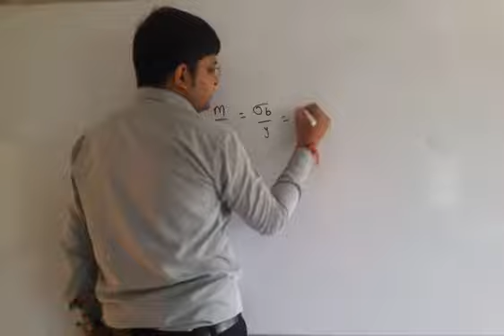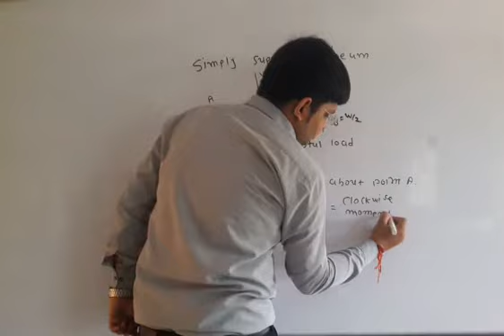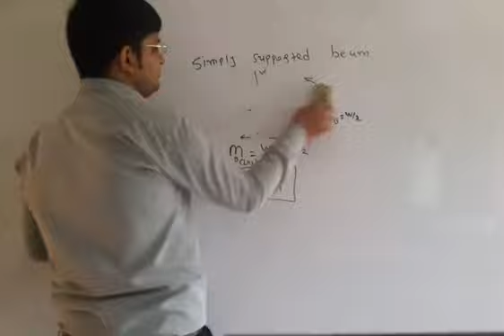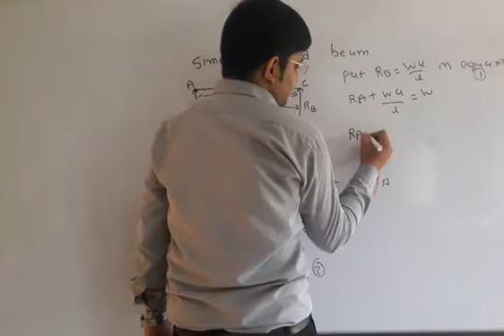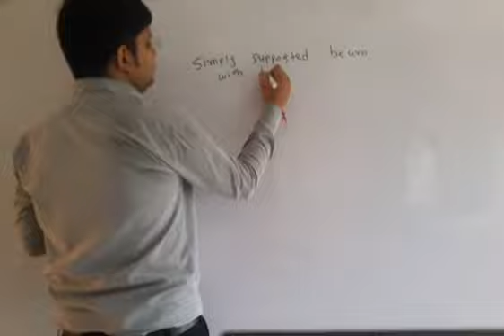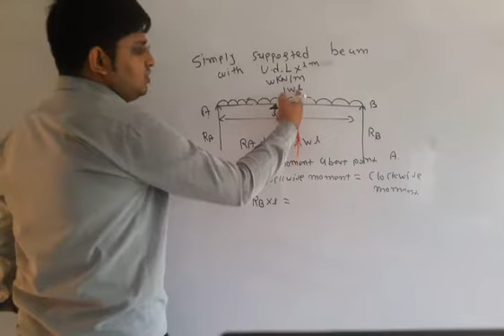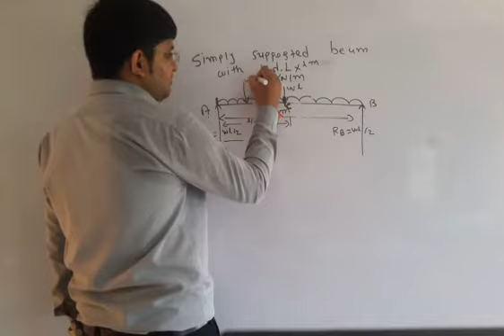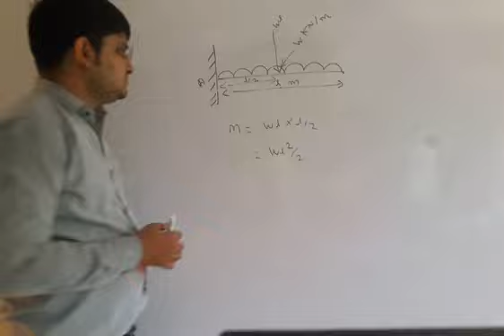BENDING MOMENT EQUATION FOR DIFFERENT LOADS ACTING ON BEAM